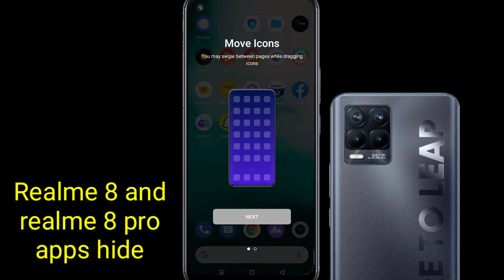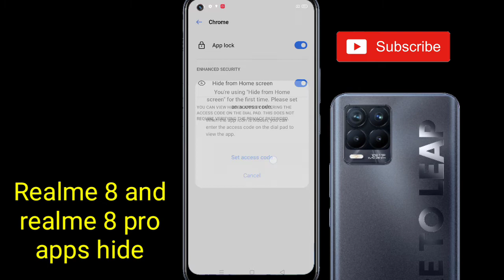Realme 8 apps hide/realme 8 pro app hide setting/realme 8 me app hide kaise kare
topic cover👉👉

Realme 8 apps hide
realme 8 pro app hide setting
realme 8 me app hide kaise kare
realme 8 pro me apps hide kaise karen
how to hide apps realme 8
realme 8 pro app hide
realme 8 pro mein app hide kaise karte hain
realme 8 pro mobile me app kaise hide karte hain